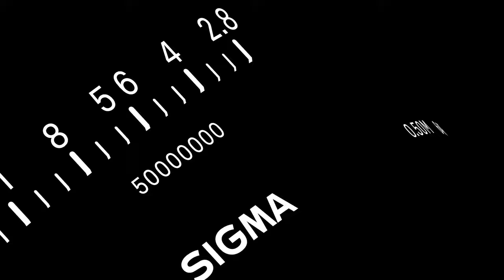SIGMA I series Concept Movie 2022 | The Stage is Set.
I series

Uncompromising optical performance, pure quality and operability that gives you the pleasure of owning it ーall combined in the compact lens body. The SIGMA I series is a set of full-frame compatible lenses that offer new value to mirrorless systems.
SIGMA breaks the new ground with a wide range of focal lengths.

I series
妥協のない光学性能に、所有する喜びまで感じられる品質と操作感を凝縮したコンパクトなレンズボディ。Iシリーズは、ミラーレスシステムに新たな価値を提案するフルサイズ対応のレンズシリーズです。
豊富な焦点距離で拓くSIGMAの新境地。
楽しむための舞台は整っています。

[Masthead]

Director/CG designer | 柴田大平 Daihei Shibata
CG designer | 中間耕平 Kouhei Nakama
Music | dajistudio
Producer | 松井康彰 Yasuaki Matsui
Assistant Producer | 帰山奏子 Kanako Kaeriyama

WOW Inc.